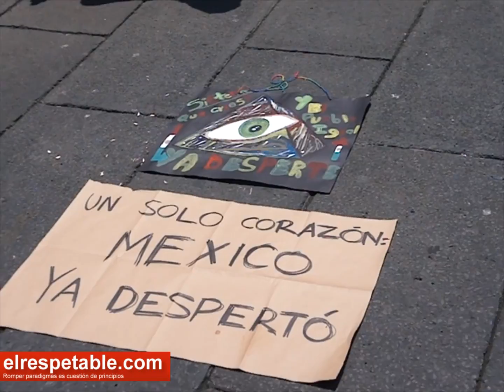Marcha vs la imposición Gdl